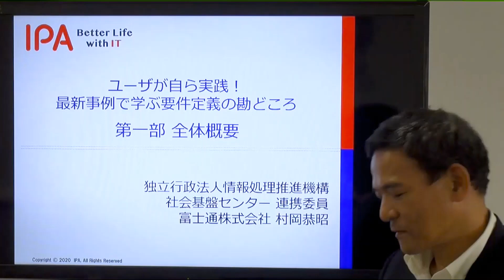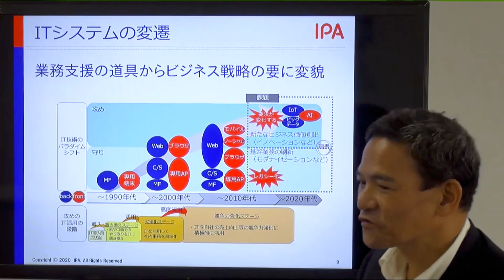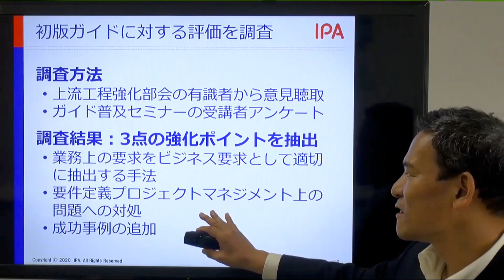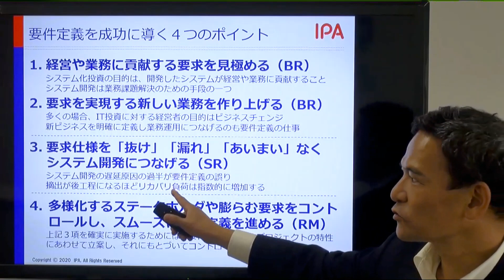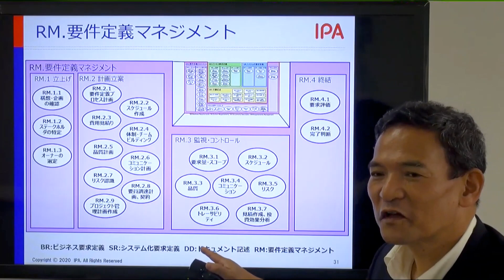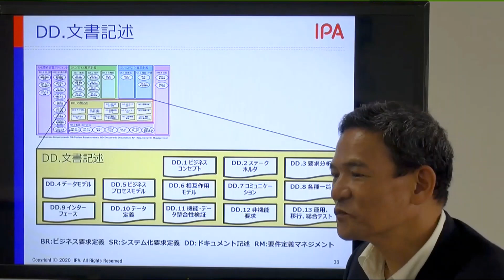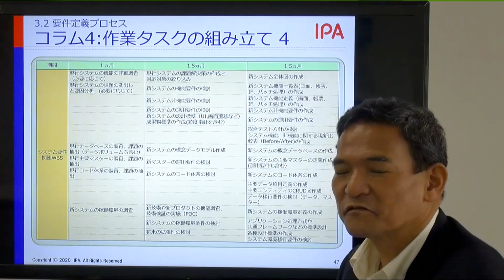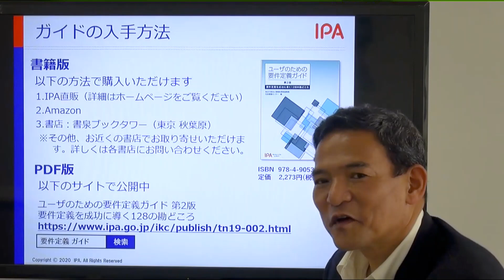ユーザが自ら実践！最新事例で学ぶ要件定義の勘どころ【第一部】全体概要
IPA 社会基盤センター連携委員
富士通株式会社
プロフェッショナルサービス本部　第一プロフェッショナルサービス統括部
担当部長
村岡　恭昭 氏

DX（デジタルトランスフォーメーション）の時代には、事業部門のユーザが主体的に要件定義に関与し実施する能力を保持する必要性がますます強まっています。本動画は、2019年12月にIPAが公開した「ユーザのための要件定義ガイド 第2版」についての解説です。

本解説では、「ビジネス要求定義」と「要件定義マネジメント」の領域を中心に、要件定義の過程で発生する様々な問題とその解決のための勘どころについて解説するとともに、現場での実践に役立つ「ユーザ企業」2社における要件定義の実施事例をご紹介しています。

ビデオ一覧：
第一部 全体概要　★本動画
第二部　ビジネス要求定義（BR）における問題と解決の勘どころ
第三部　要件定義マネジメント（RM）における問題と解決の勘どころ
事例紹介
１．DX時代の要件定義を成功に導くサントリーの事例紹介
２．グローバルIT戦略を支える要件定義の取り組み